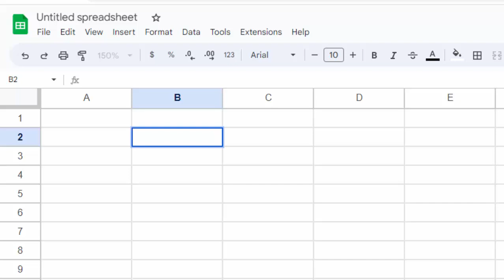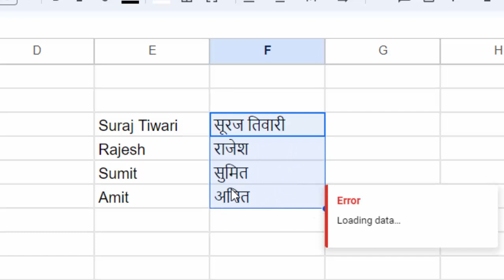Convert into hindi in Google sheet@COMPUTEREXCELSOLUTION